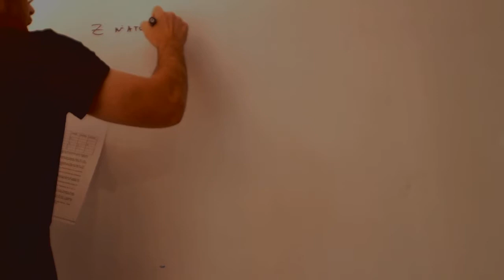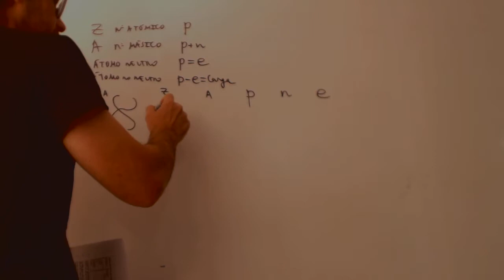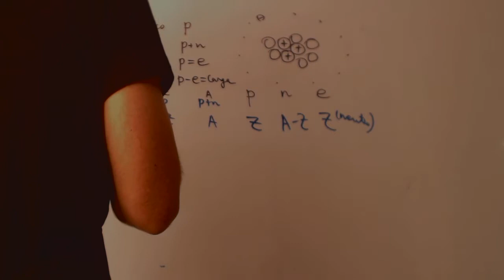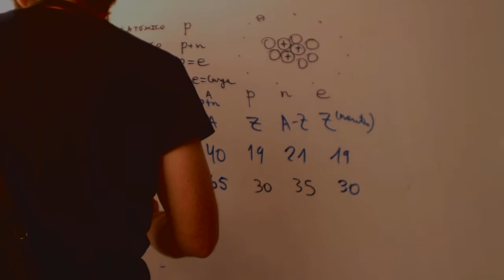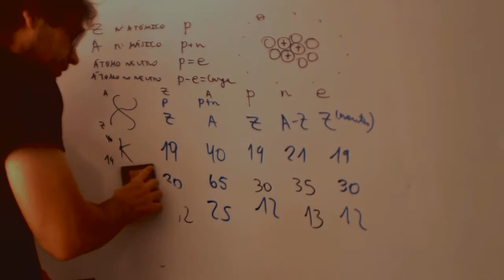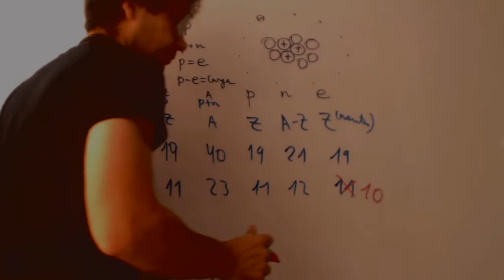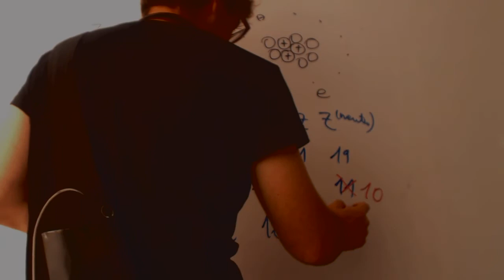Numero atómico y número másico Química 1 Bachillerato Academia Usero Estepona